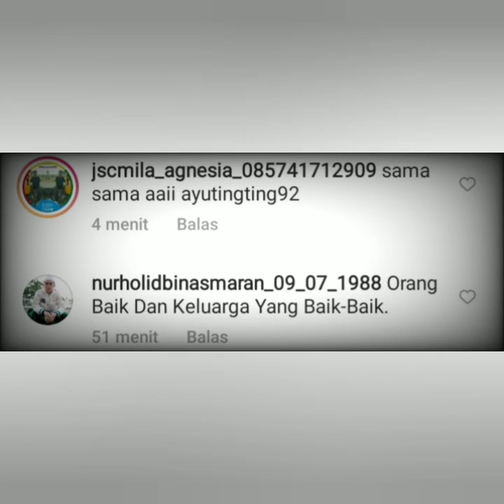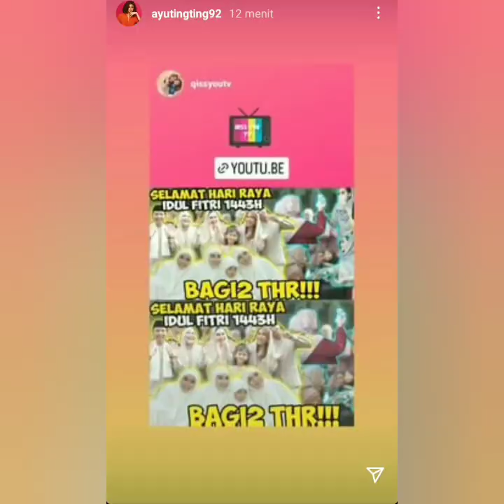KEBAHAGIAAN AYU TINGTING HARI INI BERSAMA KELUARGA ADA YANG NEMPEL SPESIAL LEBARAN KE 2